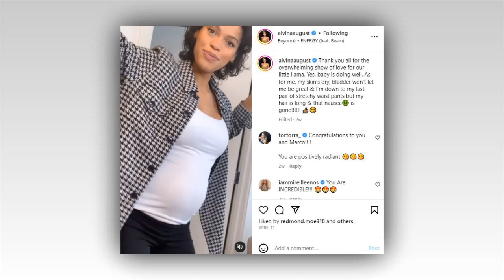"OMG! Marco Grazzini & Alvina August's Baby Announcement Is Everything We've Been Waiting For!"